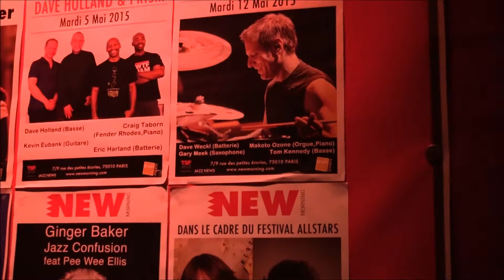FRED CHAPELLIER BAND LIVE IN PARS AU NEW MORNING DEUXIEME PARTIE LE 27 AVRIL 2015 OK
FRED CHAPELLIER BAND LIVE IN PARS AU NEW MORNING DEUXIEME PARTIE LE 27 AVRIL 2015 (version avec bande sonore sans accoups à cause d'un envoi précipité de ma part.)